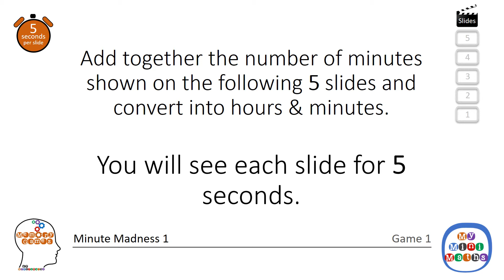MATHS MEMORY GAMES - MINUTE MADNESS 1 - Game 1 of 9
Minute Madness 1 asks the player to add different periods of time given in minutes and hours and convert the final total into hours and minutes. The aim of these time games is to practise converting from minutes to hours. Players will need to think quickly and use their knowledge of time to help with these games. Count time and give your total in minutes and hours and become a MyMiniMaths Champion.